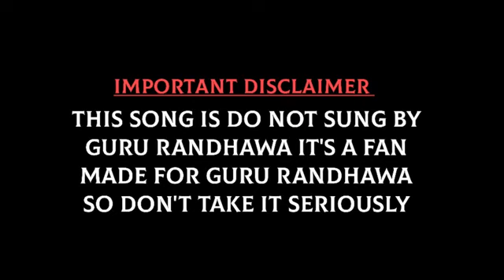Pachtao gai full HD song for guru radawa